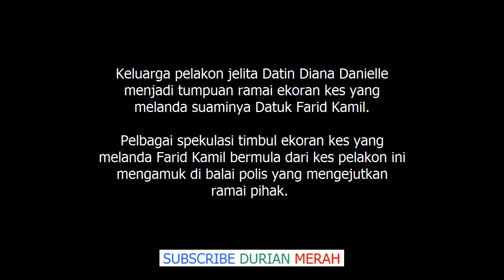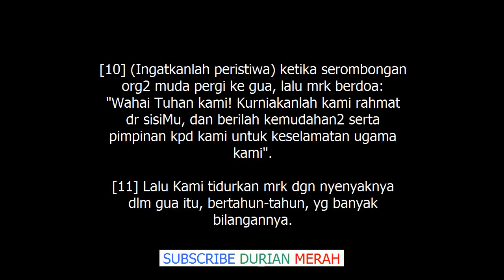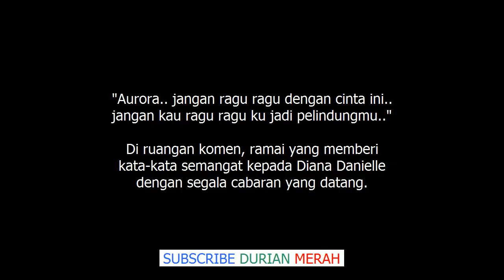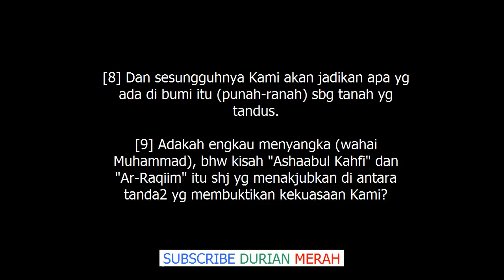''Jangan Ragu Ragu Dengan Cinta Ini'' Luahan Diana Danielle